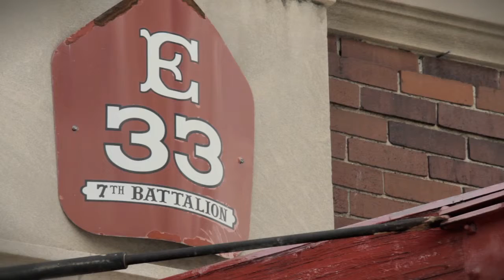Pitch 2014 FINAL